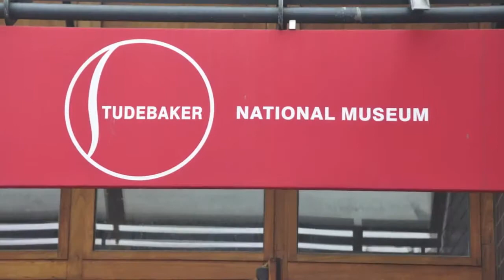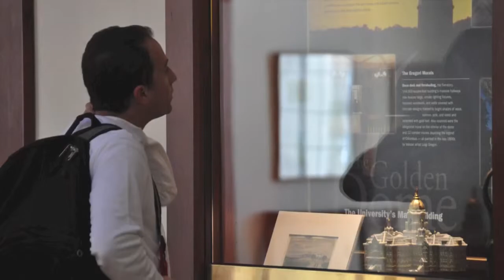Texas Conquest Come and See Trip 2014